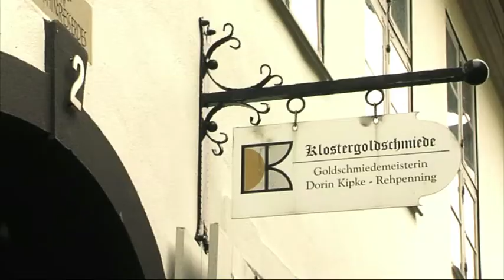Samantha Gieroska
Prüfstück, Jahrgang 2011-13
Magazinbeitrag zum Thema "Traditionelles Handwerk"